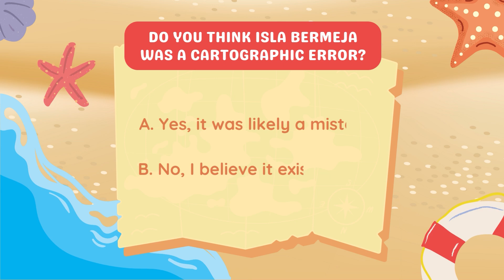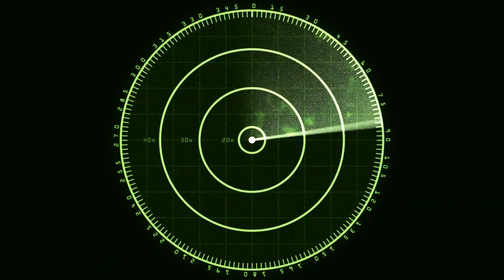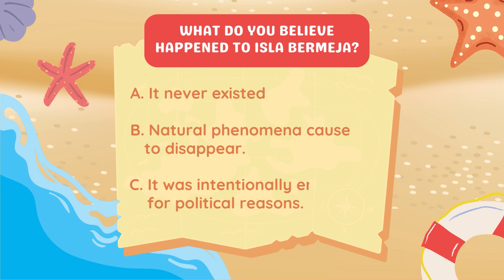Lost Cartographic Legend Isla Bermeja🌊facts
Welcome back, adventurers of the unknown! Imagine an island where time stands still, where ancient secrets whisper through the trees, and the air is thick with the scent of forgotten legends. Hidden far from the prying eyes of the modern world lies a place shrouded in mystery and intrigue. What if I told you that this island was documented for centuries but then suddenly vanished without a trace? Could it be a lost paradise, a cartographic error, or something more sinister?
Welcome to Isla Bermeja, a land of eerie beauty and unexplained phenomena. Join us as we discover the enigmatic tales and explore the secrets that this mysterious island holds. Are you ready to embark on an adventure into the unknown?

Today, we’re uncovering one of Mexico’s most perplexing mysteries – an island that vanished without a trace. Join us as we dive into the enigma of Isla Bermeja.
So, who exactly are we talking about? Isla Bermeja is a mysterious phantom island that has baffled explorers and historians for centuries. It supposedly existed off the coast of Mexico, around 55 miles north of the Yucatan Peninsula.
This small island first appeared on maps in the 16th century. For hundreds of years, it was a common feature in cartographic records, appearing on numerous maps up until the early 20th century.
But then, something strange happened. By the early 20th century, Isla Bermeja began to disappear from maps. In 2009, its disappearance was officially acknowledged. So what happened? Why did this island, which had been documented for centuries, suddenly vanish?
There are several theories about the mysterious disappearance of this island. One popular theory suggests it was simply a cartographic error. In the age of exploration, early mapmakers often relied on second-hand accounts and unreliable reports. These inaccuracies could have led to the inclusion of a non-existent island on maps, perpetuating the myth through the years.

Do you think Isla Bermeja was a cartographic error?
Yes, it was likely a mistake.
No, I believe it existed.

Another intriguing theory proposes that natural phenomena played a role. Some scientists believe a seismic event, such as an underwater earthquake or volcanic activity, could have caused the island to submerge or erode rapidly. Erosion due to changing sea levels or severe weather conditions could have gradually worn away the landmass until it was completely gone.

A) Volcanic activity
B) Underwater earthquake
C) Erosion
Whether it was a mistake by early cartographers or a dramatic natural event, the true cause of the island's disappearance remains one of the enduring mysteries of our world.
But there are also more controversial theories. Some suggest that Isla Bermeja was intentionally erased to alter maritime boundaries and oil rights in the Gulf of Mexico. This political conspiracy theory has intrigued many mystery enthusiasts.

What do you think of the political conspiracy theory regarding Isla Bermeja?
Comment us with your thoughts on this!
Despite multiple search expeditions, no physical evidence of Isla Bermeja has ever been found. Researchers have used advanced technology to scour the supposed location, but the island remains elusive.
Historians and geographers continue to debate the island's existence. Was it really there? If so, what caused it to disappear? Or was it all just a mistake? The mystery of Isla Bermeja remains unsolved.

1) It never existed.
2) Natural phenomena caused it to disappear.
3) It was intentionally erased for political reasons.

Your thoughts count!